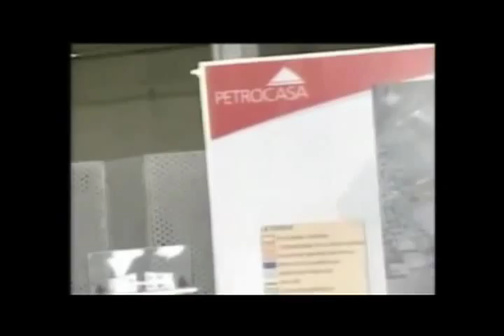El Inca Valero y Chavez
Alo Presidente